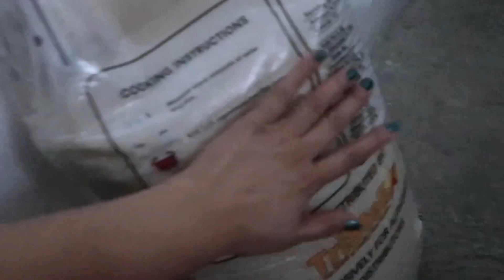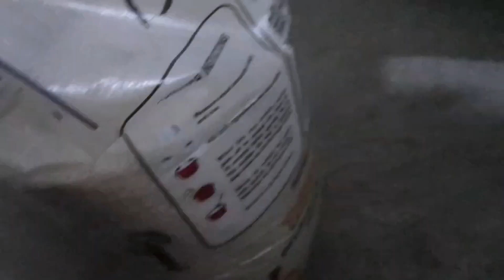MAY CRUSH SI ATE SAISAI PINAKITA NYA SA AKIN! PATI SI YANA AT XYDEN MAY MGA CRUSH NA RIN!🫢